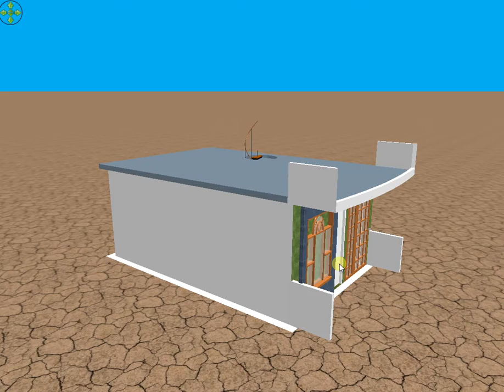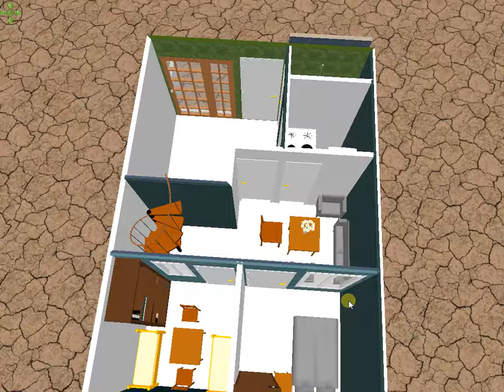NEW 3D HOME DESIGN 25/36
NEW 3D HOME DESIGN IDEA’s WITH MAP//
FOR MORE DETAIL..CNT US^^{-_-}